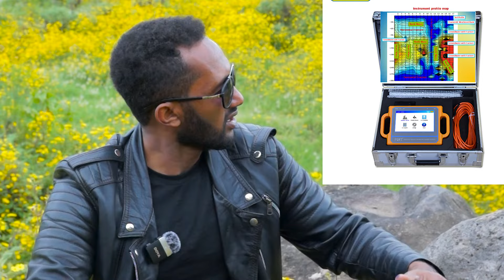ቶሎ በሉ ብዙ ብር ሚገኝበት ማሽን water detector mashin ለውሃ ቁፋሮ ውሃ መመርመሪያ ማሽን